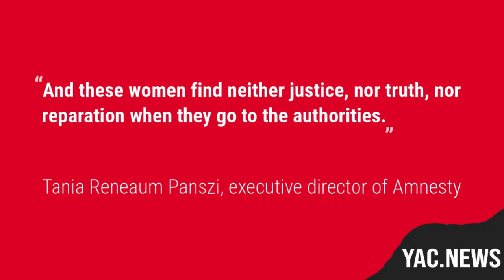Female Protestors In Mexico Face Human Rights Abuses By Police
Anti-femicide protestors were beaten, and sexually assaulted by Mexican authorities according to a new report.